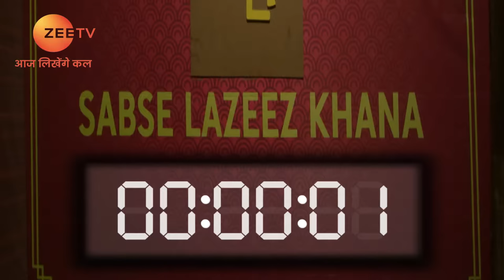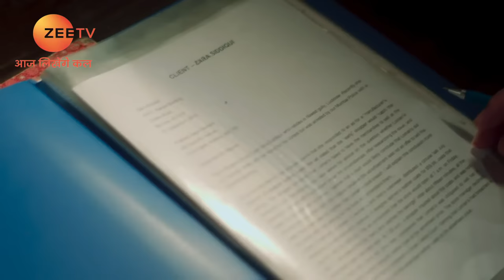Ishq Subhan Allah | Ep.400 | क्या Kabir जीत पाएगा इस cooking की race में? | Full Episode | ZEE TV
While Shambhu, the goon, falls down a cliff, Kabir manages to save Zara. Zara decides to travel to Lucknow under a mysterious reason. A politician learns about Shambhuâ€™s death and instructs the other goons to find Zara by any means necessary.

Show Name : Ishq Subhan Allah
Producer/Star Cast : Adnan Khan , Eisha Singh
Episode No : 400